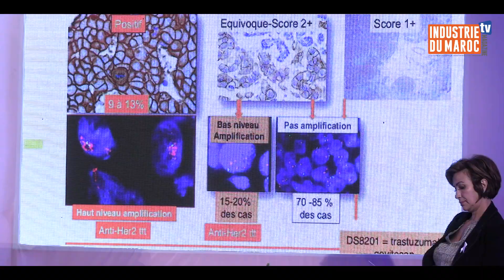MAScIR s’engage dans la lutte contre le cancer du sein et lance le premier test 100% Marocain